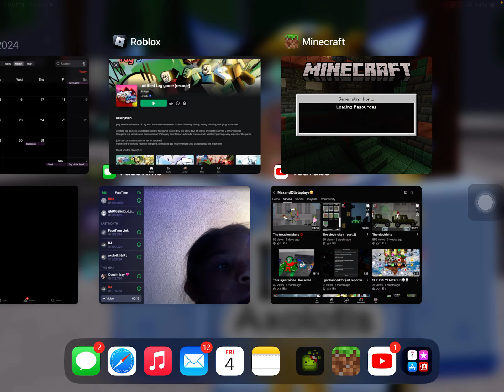Pumpkin and corn fighting